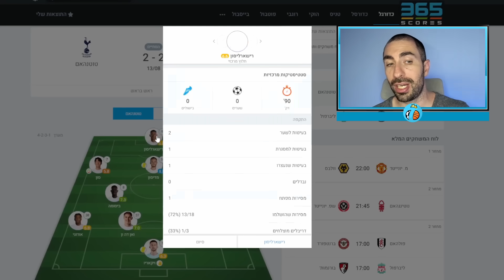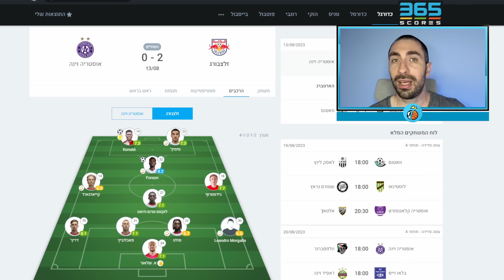כמה צריכים לדאוג ממחסור הדקות של אוסקר גלוך ומנור סולומון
לתרומות חד פעמיות ותמיכה בערוץ, כל תרומה תתקבל בברכה ותוצג במסך בשידור

אוסקר גלוך ,
אוסקר גלוך בזלצבורג ,
מנור סולומון ,
מנור סולומון בטוטנהאם ,
מנור סולומון ליגה אנגלית ,
מנור סולומון טוטנהאם ,